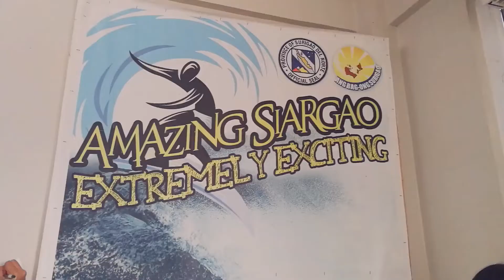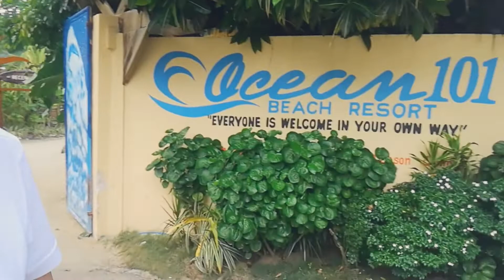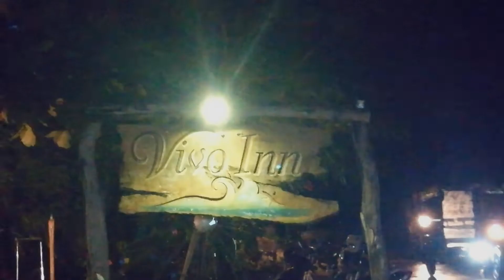Episode 3: Nagmahal, Nasaktan, Nag SIARGAO!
NAGMAHAL, NASAKTAN, NAG-SIARGAO EPISODE 3!

Where do broken hearts go? Sa Siargao! ♥
Nung lahat ay sawi sa buhay pag-ibig, we flew to one of the Philippines' hidden gems.

Hope you guys enjoyed watching this vlog! If you do, please LIKE this video and if you want to watch upcoming episodes of this vacay, don't forget to SUBSCRIBE and turn on the NOTIFICATION BELL so you will be notified for the next episode!